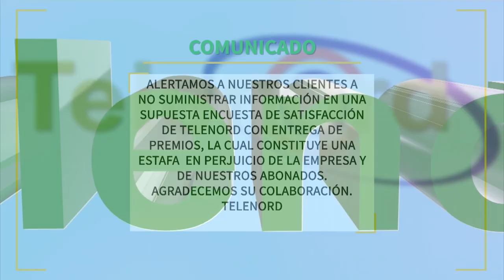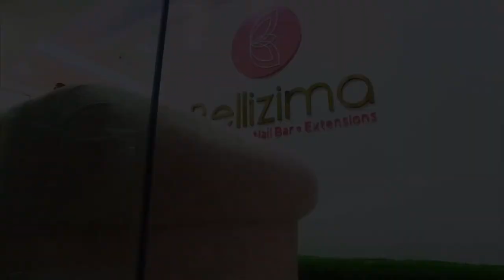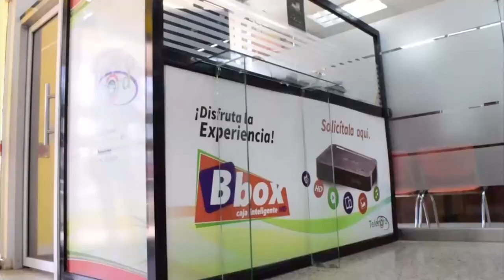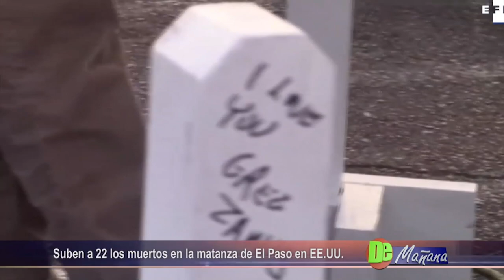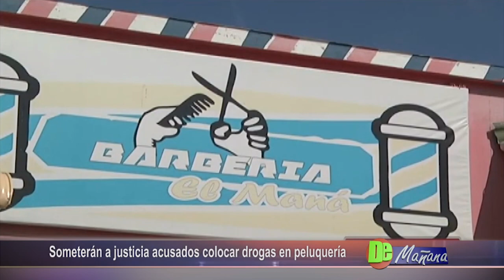De Mañana Martes 06-08-2019